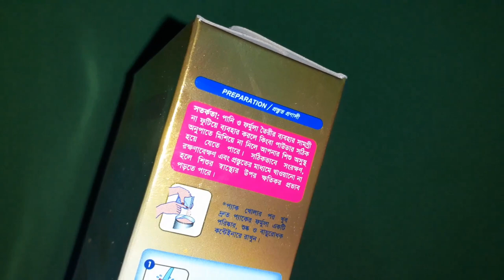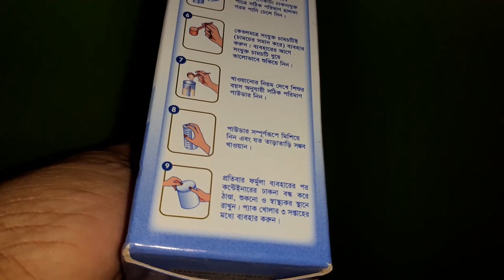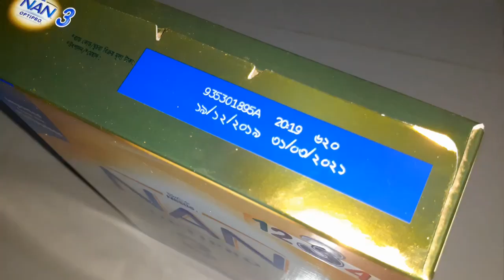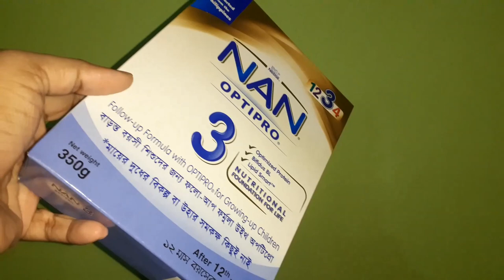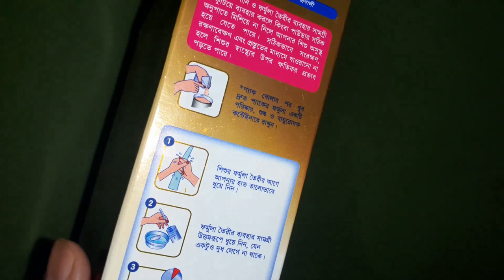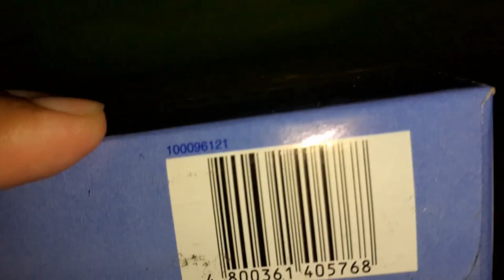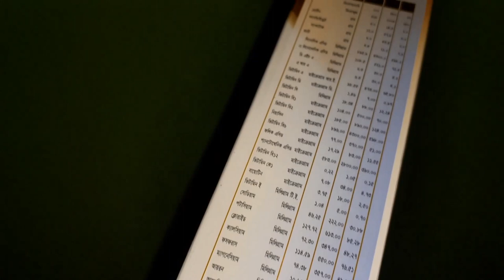এক বছরের শিশুর ফর্মুলা দুধ || Nestle NAN OPTIPRO Stage 3